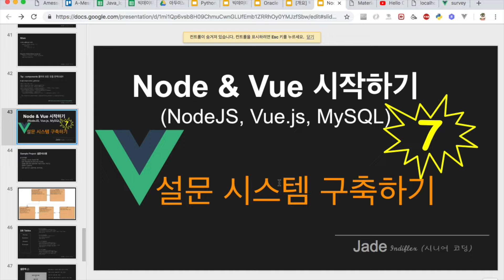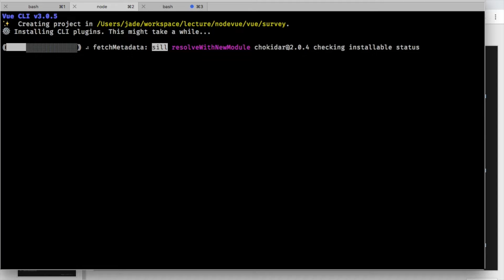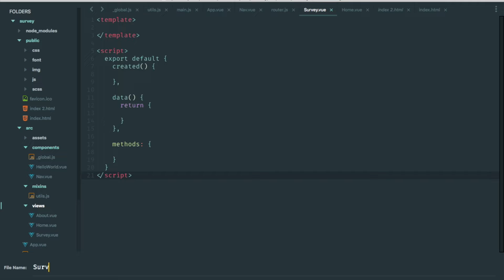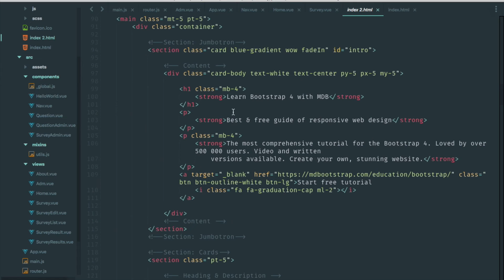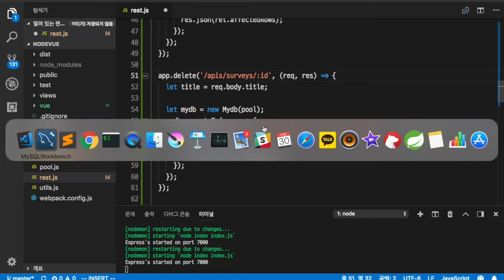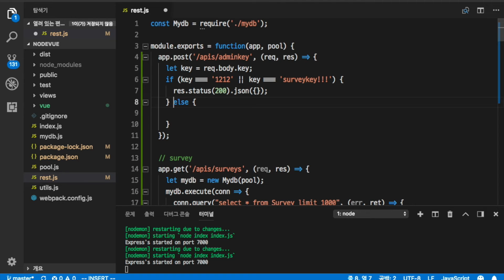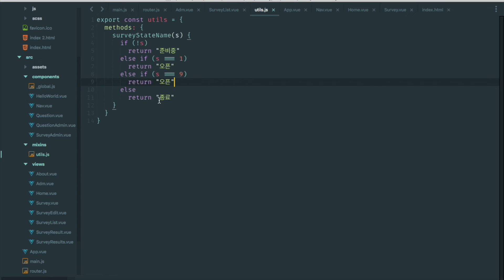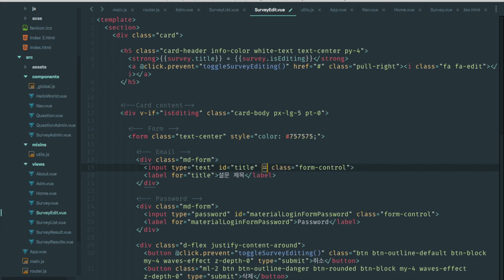{ node & vue.js 시작하기 } #7 - vue.js 설문시스템 만들기(화면단)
node & vue 강의 일곱번째 시간으로 vue.js로 설문시스템 개발을 시작하는 영상으로 화면단 위주의 강의 영상입니다.

javascript와 웹(HTTP) 그리고 mysql의 기본적인 지식이 전제된 강의이며,
본 프로젝트는 MySQL 5.7, node.js 8.12.0, vue.js 2.5.17 그리고 Vue-cli 3.0.5로 진행됩니다.